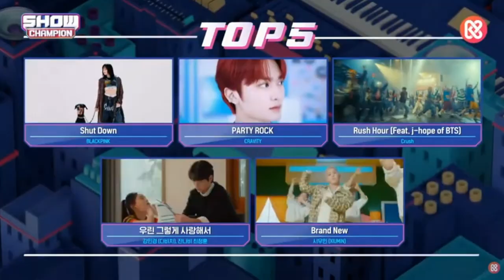BLACKPINK "Shut Down" 6th WIN on THE SHOW CHAMPION.